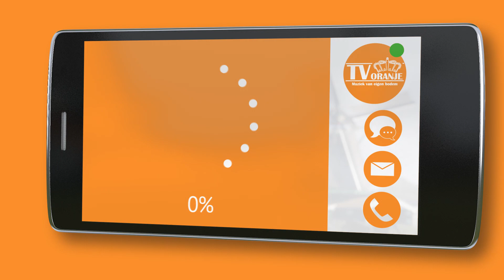TV Oranje app videoboodschap - Gijsbert Bouwheer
Via de TV Oranje app stuurde Gijsbert Bouwheer een videoboodschap in. Wil je ook een videoboodschap inspreken? Download dan nu de TV Oranje app op je telefoon of tablet